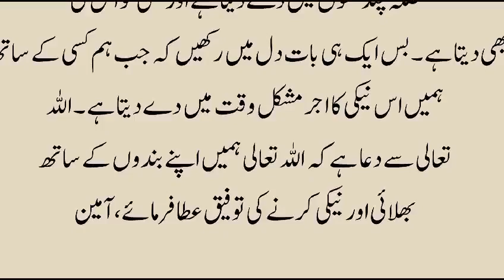Story Of Hakeem and Wife || Hakeem Ka Ajeeb Qisa || Prizad || Prizad official